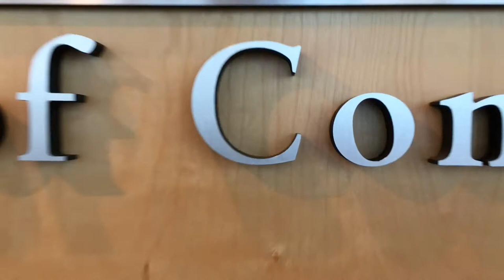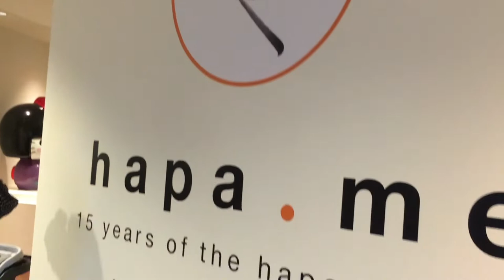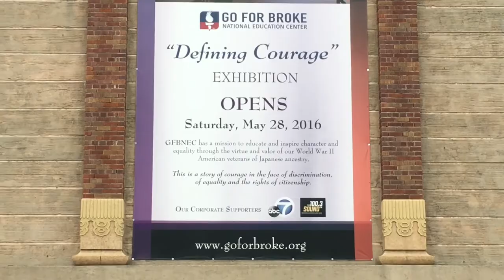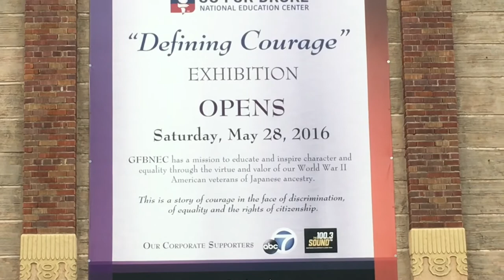我が家、僕以外ハーフなんです【hayatovlog 194】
【127日で脱サラが叶うのか？】
2018年07月30日までに脱サラを目指すサラリーマンのはやとです。同年03月26日からの127日間ではたしてそれが叶うのか？人生、今のままではダメだ！そうすると新しいビデオをアップするとすぐ通知が届きます！

【人生一回だし、やってみたいって思ってること、ありませんか？】
本プロジェクトはまだ副業なので私は起業のアマチュアに過ぎませんが、解決策を探し続ければゴールである自由なライフスタイルを達成できることは事実。

【他のSNSの方が使いやすい方は以下のリンクをクリック】